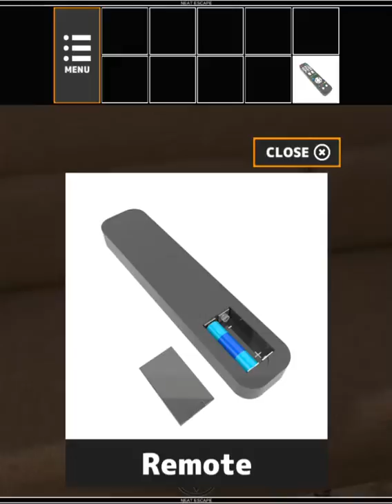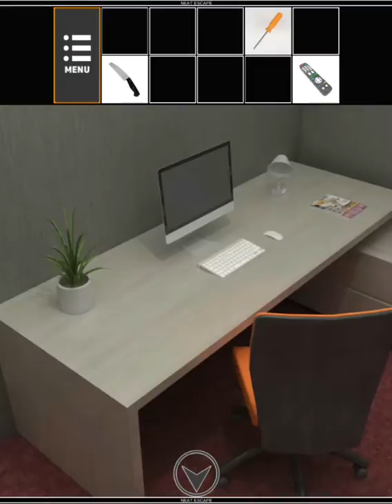[Neat Escape] 1BedRoom (Both Ends) Walkthrough